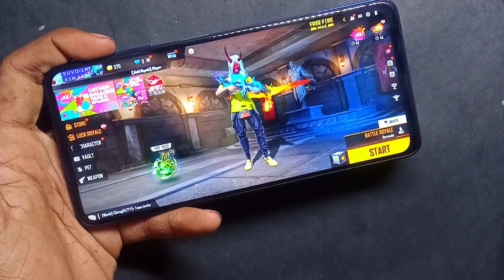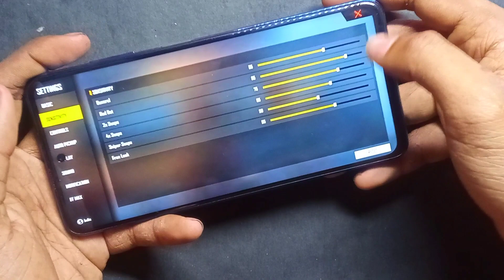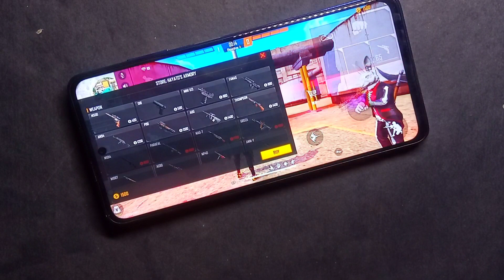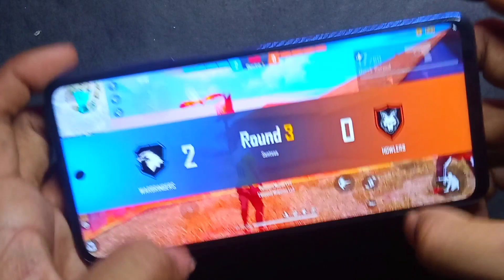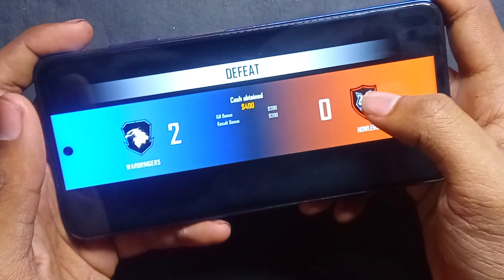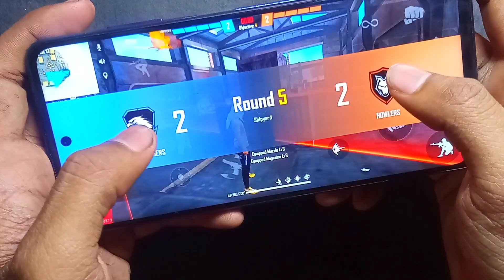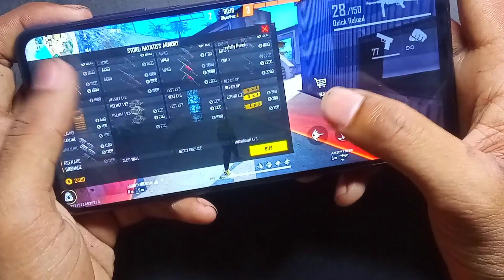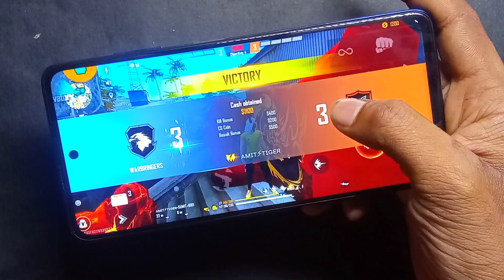infinix hot 11s free fire test | infinix hot 11s free fire gameplay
infinix hot 11s free fire test

Portable communication devices